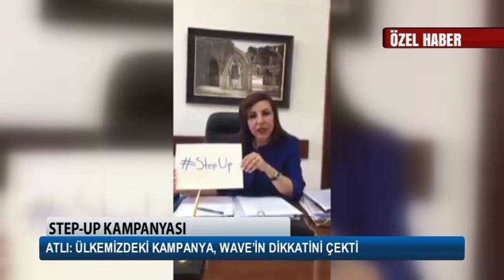Gülsüm Kanca ile Özel Haber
Tüm Avrupa ve Kıbrıs'ın kuzeyinde eş zamanlı olarak başlatılan ve şiddeti sonlandırmayı hedefleyen STEP-UP kampanyası, giderek destek görüyor. Avrupa ile eş zamanlı olarak gerçekleştirilen STEPUP kampanyasına ülkemizdeki yoğun ilgi, WAWE ağının dahi dikkatini çekti.